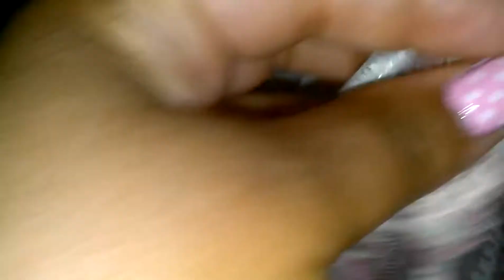Oohlalavintagetreasures Pink Candy Station